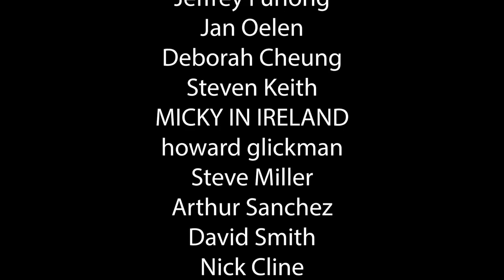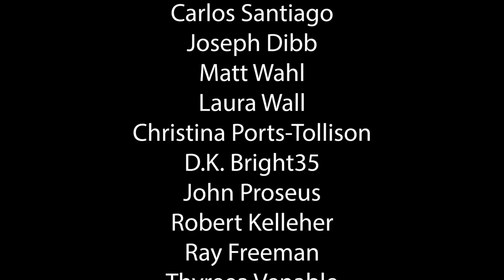Las Vegas Resort CEO's Exposed - Wynn Edition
Las Vegas Wynn Resorts are offering STOCKS to keep their CEO's happy.
Meanwhile, the common employees are getting the short end of the stick.

$lvsteven

That is very nice of you
Steven Campbell
7835 south rainbow Blvd #4-194
Las Vegas NV
89139